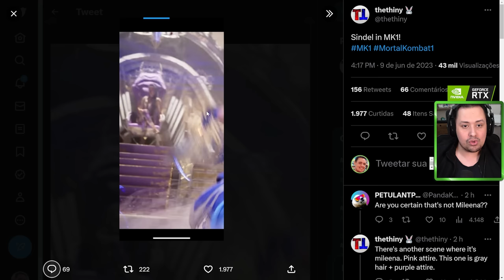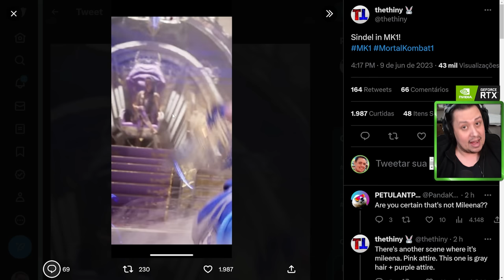SINDEL KONFIRMADA, ENGINE, VÁRIAS REFERÊNCIAS E MAIS - MORTAL KOMBAT 1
Nosso PC Gamer:
VGA: NVIDIA GeForce RTX 3070ti
Proc: Intel Core i5 10600k 4.1Ghz
Mobo: Asus Z490M Plus
Microfone: HYPERX QuadCast
SSD: TeamGroup T-Force Delta 500gb
Fonte: Corsair TX850 W